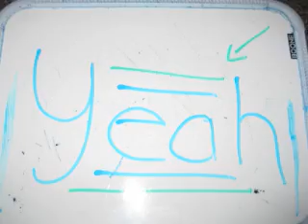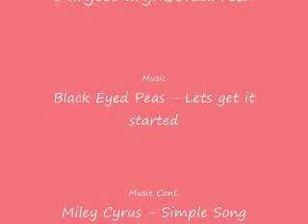Let's Get It Started - DurgeeDurgnBorzaFresh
haha, christina, my bestie ily :) we made this video together, but it was ruined the next day and we were really bummed out so, i remade it the best i could!!! Hope you like it :)